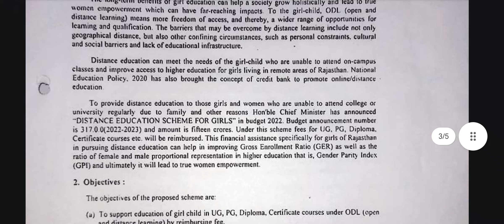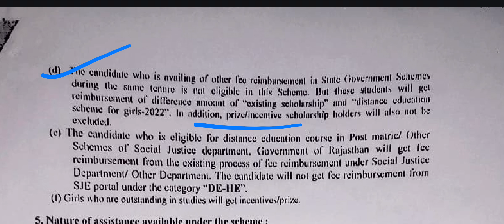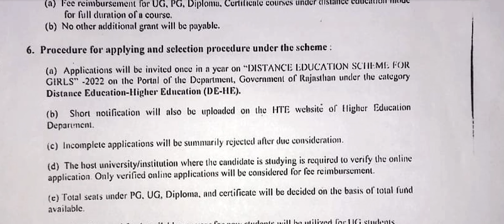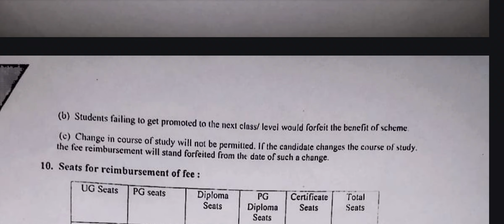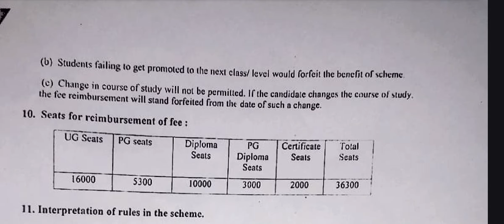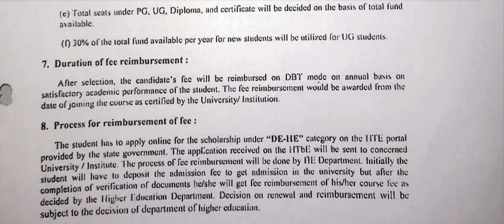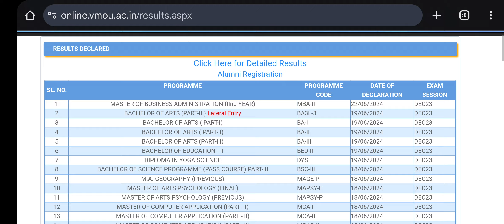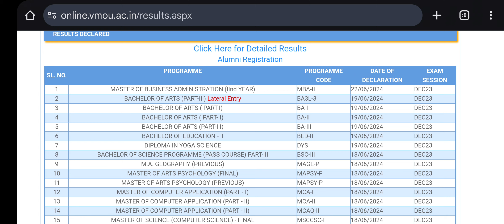vmou Scholarship Form Details, how to apply, Eligibility | Vmou Queries Answer by Neha | kota open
जिन छात्राओं ने फीस रिफंड का फॉर्म नहीं भरा वो ध्यान देवे

बालिका दूरस्थ निशुल्क शिक्षा योजना
Vmou कोटा और Ignou में नवीन प्रवेशित छात्राएं भरें फॉर्म
How to apply, योग्यता, और कौनसे डॉक्यूमेंट्स चाहिए साथ ही कैसे करें आवेदन संपूर्ण जानकारी 👆👆

वीडियो में आपको वर्धमान महावीर खुला विश्वविद्यालय कोटा के स्टूडेंट्स के सवालों  के जवाब दिए है कि अगर आपको इसके अलावा कोई भी क्वेरी हो तो आप इस वीडियो के नीचे कमेंट करके बता सकते हैं ।
ब्रेकिंग न्यूज 🔥🔥🔥🔥 लो आ गए रिजल्ट

Join करे Vmou Kota Daily Updates (Telegram Channel)
🌟67,000 छात्रों वाला टेलीग्राम चैनल " Vmou Kota Daily Updates "🔴

✨Students Budget Friendly Shopping

यहां आपको लेवल स्टूडेंट्स या पढ़ने वालों या हॉस्टल या Pg में रहने वाली के काम की चीज़े ही देखेने को मिलेगी

 vmou kota online assignment,
kota open university defaulter
vardhman open university kota
vardhman mahaveer open university kota
kota open university courses
vardhman university kota
open kota university
kota open university admission
kota open university jaipur
vmou kota admission
vmu university kota
mahaveer open university kota
mahaveer university kota
kota open university kota
bardhaman open university kota
pgdca course in kota open university
open university in kota
pgdca kota open university
open mahaveer university kota
kota university distance education
open university kota admission
mba from kota open university
vmou online,
vmou university